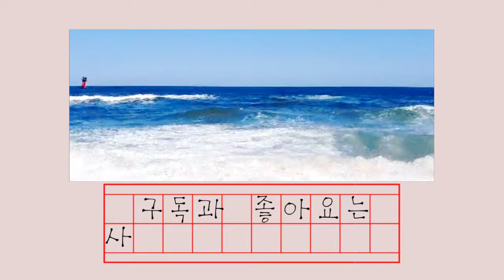[ 오이깍두기 ] 뚝딱 만들고 한입에 쏙~ | 오이 소박이보다 훨씬 쉽고, 무 깍두기보다 100배 상큼한 밥도둑😋 | 믿고 보는 맹꽁이 레시피!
푸르름과 싱그러움 가득한
감사의 달 5월..

안녕하세요 유친님들🤗
오늘도 맹꽁이 채널 방문해주시고
마주해주셔서 감사합니다.

상큼 아삭의 아이콘 오이로 오이깍두기 만들어요.

오이소박이보다 훨씬 쉽고
무 깍두기보다 100배 맛있는
오이깍두기👍
믿고보는 맹꽁이 레시피로
꼭 한번 만들어보세요
진짜 엄지척
밥도둑을 만나실수 있답니다😋

방해가 되지 않으시면
알람설정까지 꼭 부탁드립니다

📢Song: x50 - Boop !